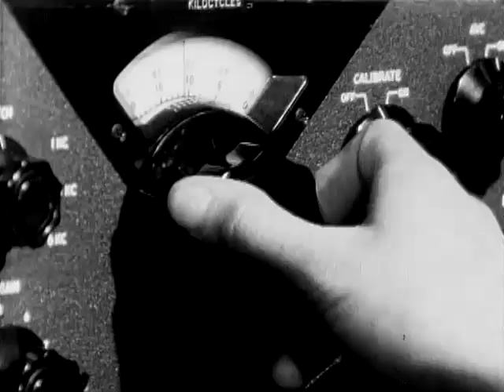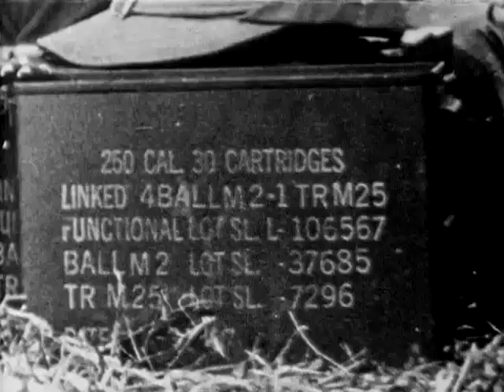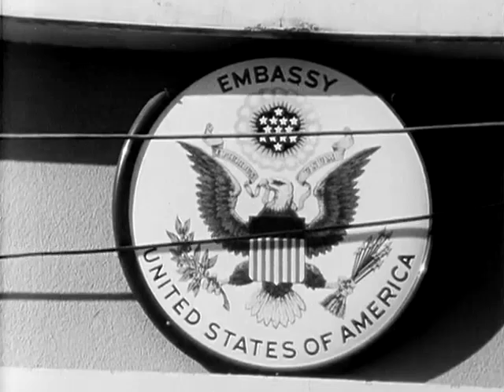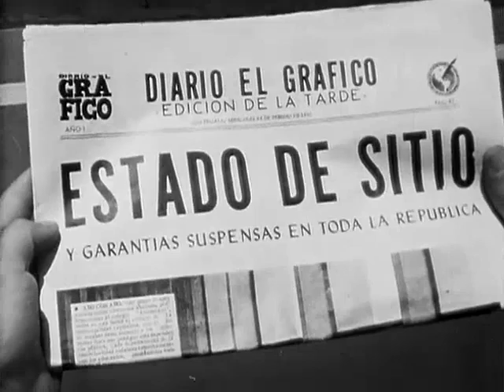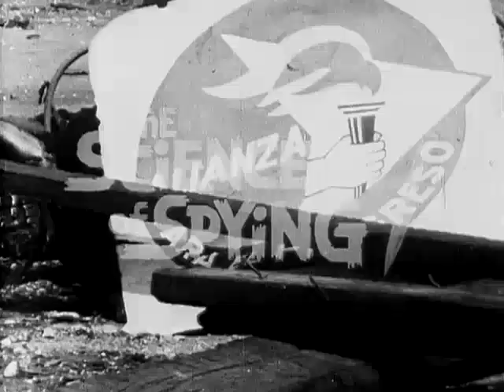The Science of Spying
An overview of CIA activities in the fifties and sixties, in particular examining the CIA's role in the 1954 overthrow of Guatemala's Arbenz government. Narrated by John Chancellor.